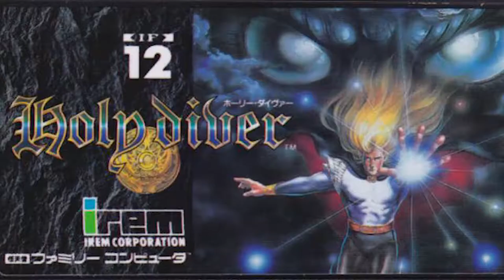It's not a Tumor... it's a BOSS BATTLE! - Holy Diver | Retro-Spec (part 4)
Who's got two thumbs and beat a demonic cave ulcer?
... this guy!

Wanna send me stuff? Send it here:
United States